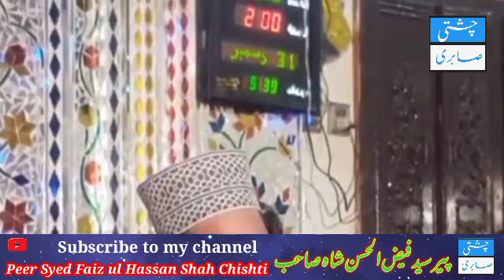Happy new year|| peer Syed Faiz ul Hassan Shah Chishti|| faizulhassan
happy new year by Faiz ul Hassan Shah Sahab